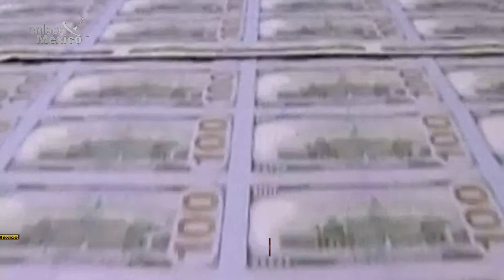COMPORTAMIENTO DE LA ECONOMÍA RETRASA LA ALZA DE TASAS DE INTERÉS EN EEUU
Indicadores de la economía de Estados Unidos no han generado la certeza suficiente para que se aumente la tasa de interés en ese país.